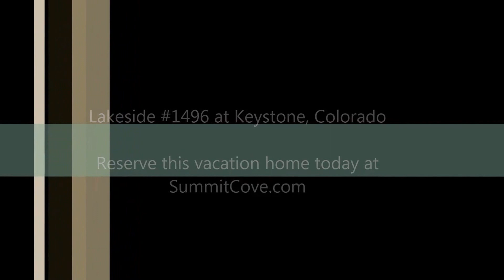Lakeside #1496 Vacation Property in Keystone Resort, Colorado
Updated studio condo in Lakeside at Lakeside Village in Keystone Resort, Colorado.